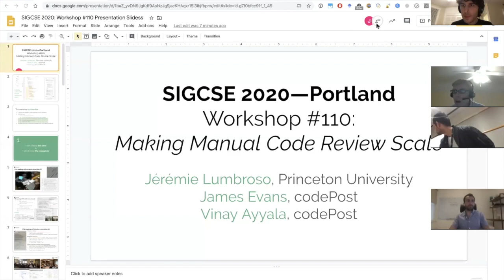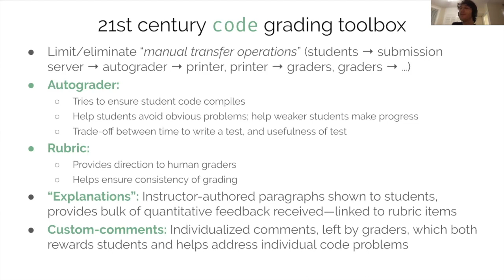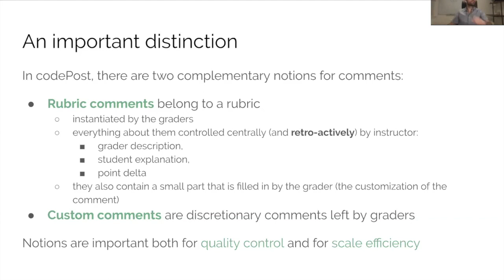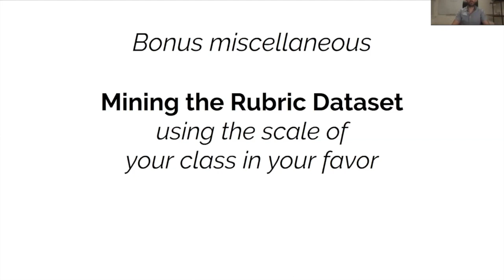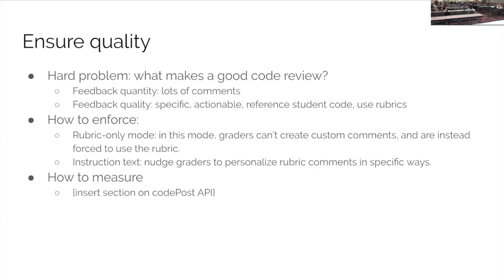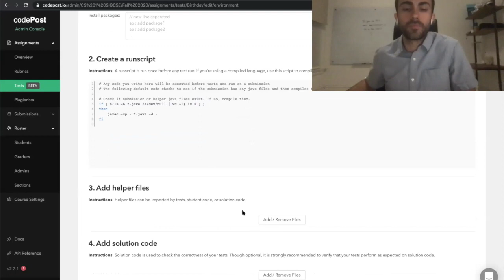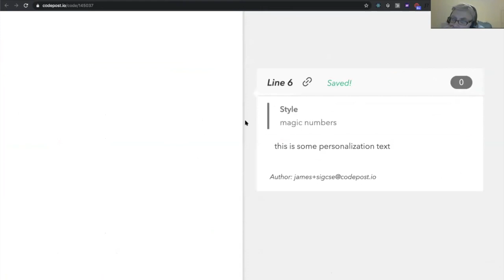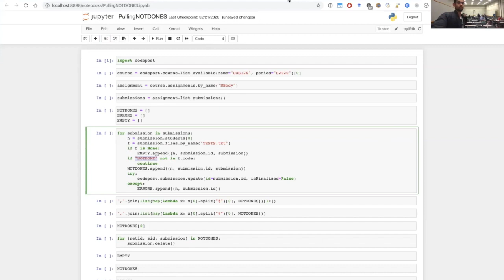Making Manual Code Review Scale (SIGCSE 2020, Workshop #110)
This workshop is to learn how to scale manual code review to improve student learning. Scroll down to access the links to materials (slides + walkthrough) as Google Docs at the end of this description.

CO-PRESENTERS:
— Dr. Jérémie Lumbroso (Princeton University)
— Vinay Ayyala & James Evans (codePost)

ABSTRACT:
Although personalized feedback is believed to improve student learning more than correctness tests alone, resource constraints make it difficult for many CS programs to provide personalized feedback on student programming work. This workshop discusses strategies for reducing the cost of code review, as well as pedagogical benefits that can be reaped once a course implements a robust code review process. We showcase the code review process implemented by Princeton's CS1 and CS2 courses which leverages codePost and will teach participants to implement a similar process.

codePost is a tool that allows instructors to annotate code with comments, points, and rubrics in a GUI. Beyond code annotation, codePost also includes three classes of functionality that Princeton leverages to provide personalized feedback at scale:

(1) Functionality to help instructors manage teams of reviewers by distributing unreviewed code and auditing their review quality.

(2) Ways for students to provide "feedback on feedback", allowing quantification of student comprehension and uncovering learning breakdowns.

(3) A RESTful API that enables instructors to programmatically read and write codePost data. The codePost API enables Princeton to connect codePost with a custom autograding environment and programmatically comment on student work according to test output.

This workshop seeks to show participants one possible way of providing human feedback, which mostly scales. We will do so in two concrete steps: First, introduce participants to workflows achievable using the codePost GUI. Second, introduce the codePost API and provide tips for writing custom scripts to unlock pedagogical use cases.